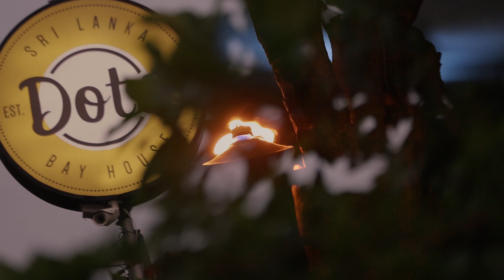Sick as a Dog (Live at Dots Bay House, Hiriketiya, Sri Lanka)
From the upcoming EP, Diasperado.

Aaaaaoooooo
Aaaaaoooooo

Ya got sea legs?
Nah, just the dregs
how hard could it be to get end to end?
It’s not life and death, but I don’t think so
Trying hold on but I'm sick as a dog yo

Aaaaaooooo
Sick as a Dog, Just Sick as a Dog

Strong in the galley, the cooking is wrecked
Wagging my tail when I get below deck
Don’t be a muppet, better use the bucket
Just don’t let it go, overboard ..
Overboarrrrrrrd….

Try to relax as it takes over,
Spread out wide and drop lowwww
Step back fold, disconnect and project
Best believe, you just let it flow

This land lovers struggle’s got me in a muddle see
This inner balance plague has got a hold of me
There's no “heads” one this here ride
Grab a hold of the line and heave her over the side